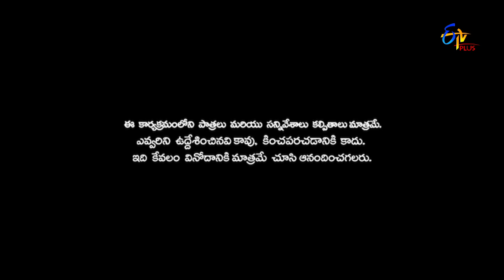Patas 2 | Zitthu Performance | 10th May 2019 | ETV Plus